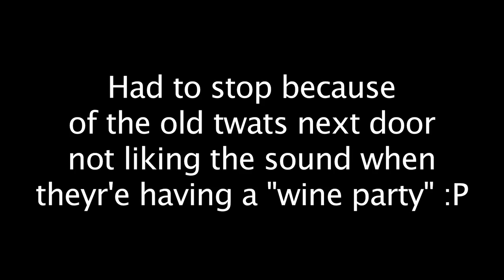Outside again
The nicest day in London for a very long time. Could have filmed more but the old twats from next door had a go at me for making unpleasant noise. THe noise was either the fingeboarding or the cats fighting. The cat you see in this video IS NOT MINE.  Its a cat from down the road that loves our cats

Setup in this video:
FF G12 wide deck dark purple
Bollie trucks
Bollie wheels
Riptape